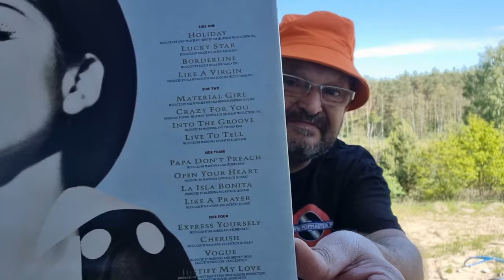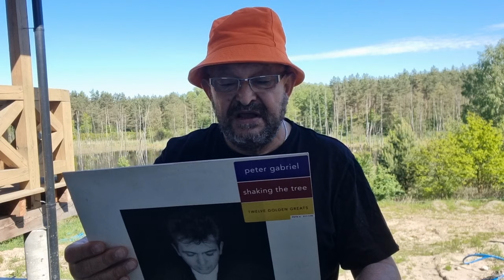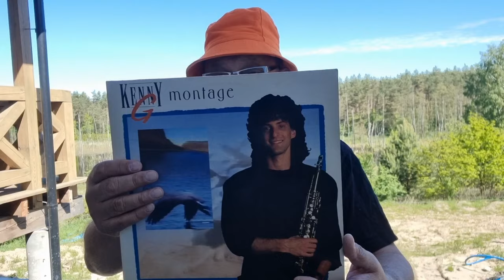Atrakcyjne płyty winylowe, choć nie nowe